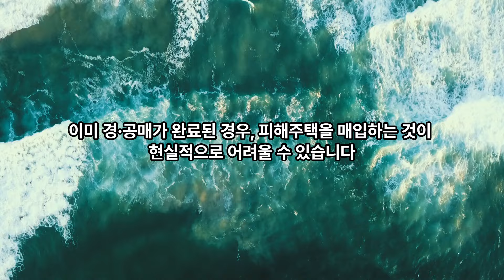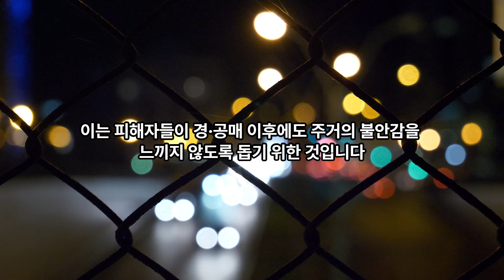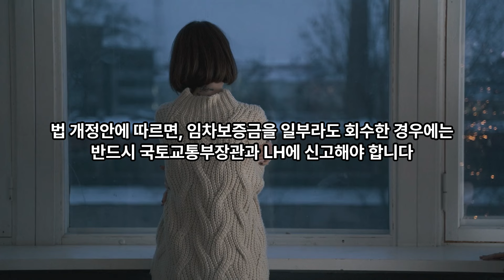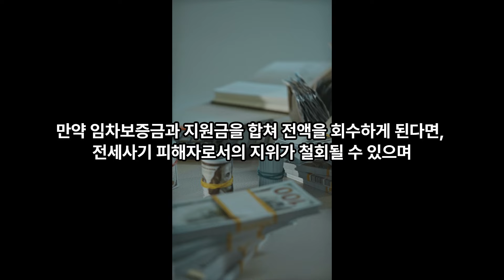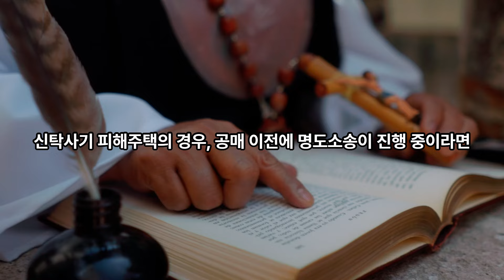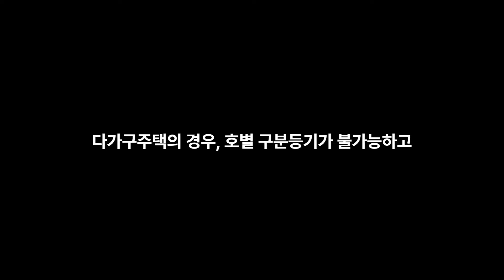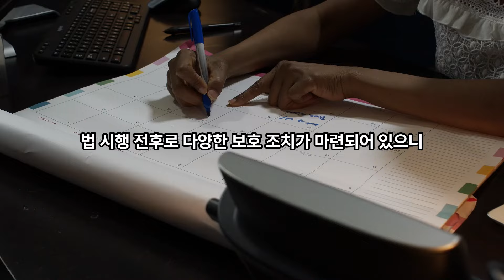전세사기 특별법 개정안 Q&A 총정리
전세사기 특별법 개정안의 주요 내용을 Q&A 형식으로 정리했습니다.
법 시행 전후의 피해자들이 어떤 보호와 지원을 받을 수 있는지에 대해 자세히 알아보세요.